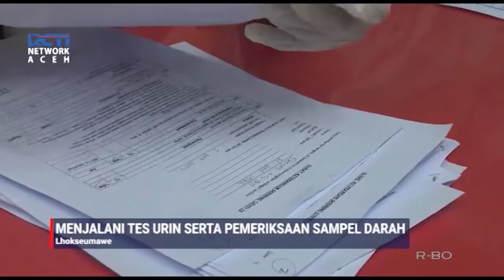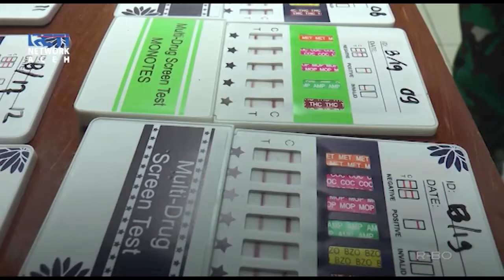RATUSAN WARGA BINAAN LAPAS LHOKSEUMAWE JALANI TES HIV DAN NARKOBA